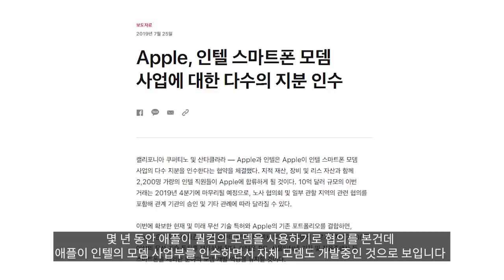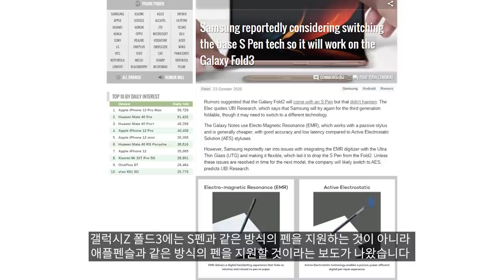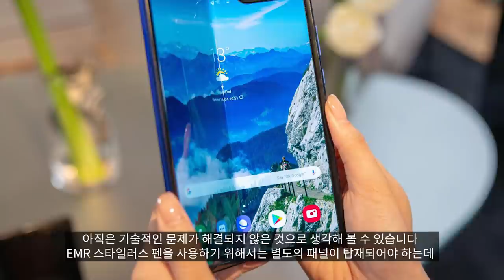갤럭시Z 폴드 3 - 마침내 꿈꾸던 그것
역씌 갤륵시플드다 지금 보시믄 아시겠지마는 플드블 서마트폰이 나온지 2년도 안대끄든요 그른대도 이렇게 당황하지 않고 자기 S페늘 가지갈 수 있다는게 증말로 대단하다 말할 수 있겠스요

0:00 애플 2024년 까지 퀄컴 모뎀 사용
1:03 갤럭시Z 폴드3 애플펜슬 같은 펜 지원
2:55 마무리